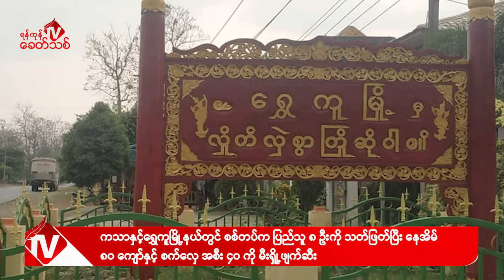Khit Thit သတင်းဌာန၏ စက်တင်ဘာ ၂၂ ရက် နေ့လယ်ပိုင်း ရုပ်သံသတင်းအစီအစဉ်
By ရန်ကုန်ခေတ်သစ်

ဒီကနေ့ စက်တင်ဘာ ၂၂ ရက် နေ့လယ်ပိုင်းတင်ဆက်ပေးမယ့်သတင်းတွေကတော့

- ရုရှားစစ်တပ်ပိုင် IL-76 လေယာဉ်နဲ့ လူ အယောက် ၁၀၀ ကျော်ကို နေပြည်တော် လာရောက် ပို့ဆောင်သွားတယ်လို့ နေပြည်တော်စစ်ဘက်သတင်းရင်းမြစ်ဆီကနေ သိရပါတယ်။

- ရန်ကုန်တိုင်း၊ တွံ့တေးမြို့နယ်မှာ အကြမ်းဖက် စစ်တပ်လက်အောက်ခံ ပျူစောထီးအဖွဲ့ရဲ့ စစ်ဆေးရေးဂိတ်ကို ပြည်သူ့ကာကွယ်ရေးတပ်ဖွဲ့တွေကနေ ဗုံးနဲ့ ပစ်ခတ်တိုက်ခိုက်ရာမှာ ပျူစောထီး ၂ ဦးသေသွားတယ်လို့ တောကြီးတန်းသွေး PDF ရဲ့ တာဝန်ရှိသူတစ်ဦးက ပြောပါတယ်။

- ကချင်ပြည်နယ်၊ ရွှေကူမြို့နယ် နဲ့ စစ်ကိုင်းတိုင်း၊ ကသာမြို့နယ်တွေမှာ အကြမ်းဖက် စစ်တပ် က ပြည်သူ ၈ ဦးကို သတ်ဖြတ်ပြီး နေအိမ်အလုံး ၈၀ ကျော် နဲ့ စက်လှေ အစီး ၄၀ ကို မီးရှို့ဖျက်ဆီးခဲ့တဲ့ သတင်းအပါအဝင်နောက်ဆုံးရသတင်းတွေကို တင်ဆက်ပေးပါမယ်။